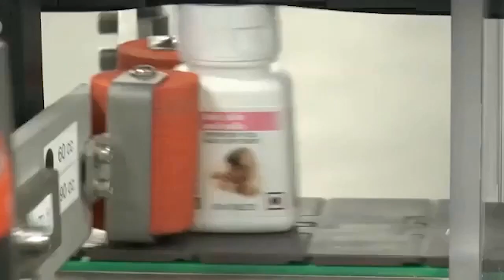Amway India Corporate Video